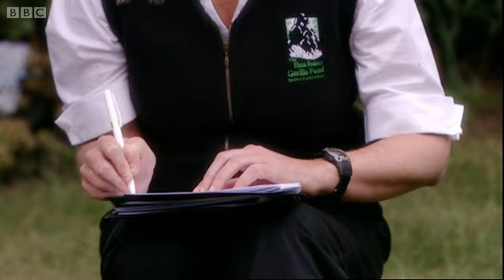Baby Mountain Gorilla | Gorillas Revisited with Sigourney Weaver | BBC Earth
Sigourney Weaver visits an animal sanctuary to take part in a psychological study designed to help a baby mountain gorilla now in captivity recover from trauma.  for all the latest animal news and wildlife videos and watch more high quality videos on the new BBC Earth YouTube channel